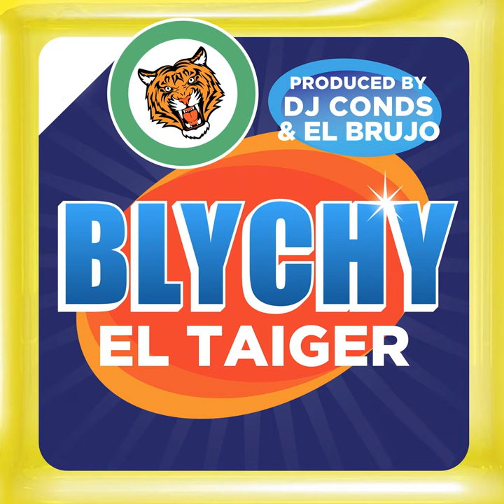El Taiger - Intro - Blychy ( estoy pa gogo )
Video oficial de CANCION de El Taiger.